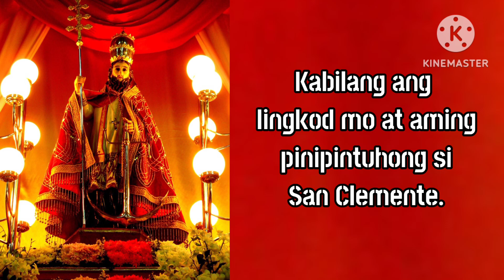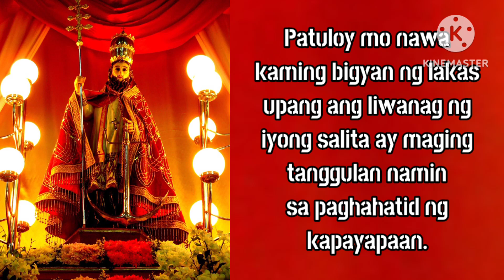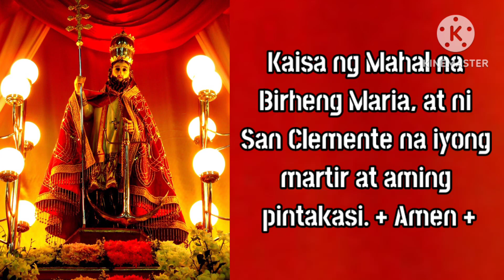Panalangin kay San Clemente